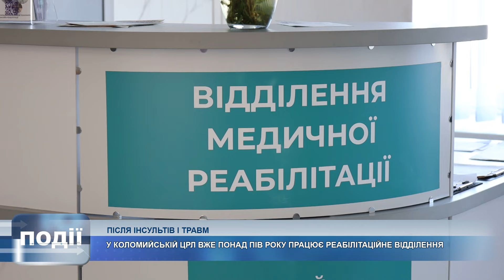У Коломийській ЦРЛ працює реабілітаційне відділення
Після інсультів і травм. В Коломийській ЦРЛ вже понад півроку працює реабілітаційне відділення. Серед пацієнтів військові та навіть діти. Як хворим допомагають відновити здоров’я розкажемо у сюжеті.